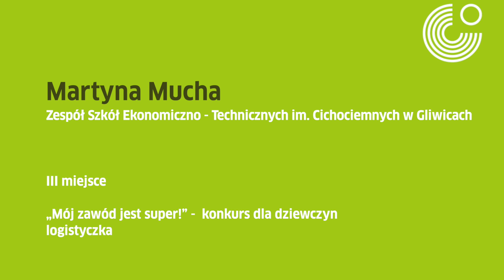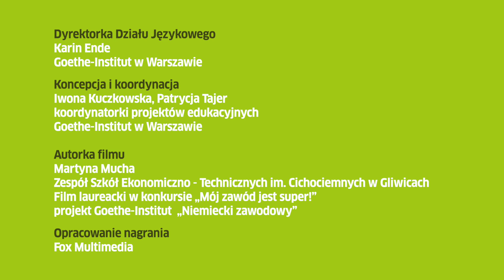Konkurs Mój zawód jest super! | Mein Beruf ist spitze! Trzecie miejsce: Martyna Mucha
Wersja językowa polska